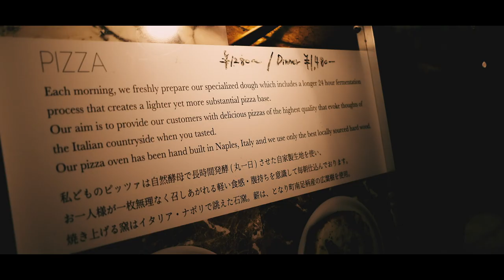Japan Travel Destination 2020: Hakone Shrine with FUJIFILM X-T30 Cinematic Vlog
今回は箱根神社の動画ですねー
箱根に来たらここは絶対っていうほど皆さん行きますよね

箱根神社は緑がすごく綺麗でした。
石の色、苔の色と合わさっていい感じでした。

ちょっとLUTで遊んでみて、色あせた感じを出しています。
徐々にDavinciにもなれるように日々色の実験をしています。

では、次回の動画で！